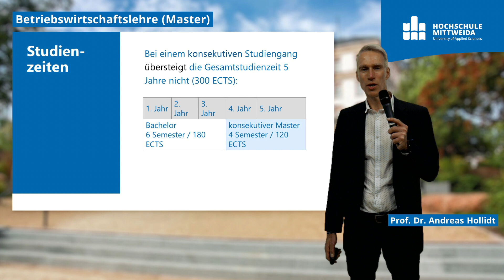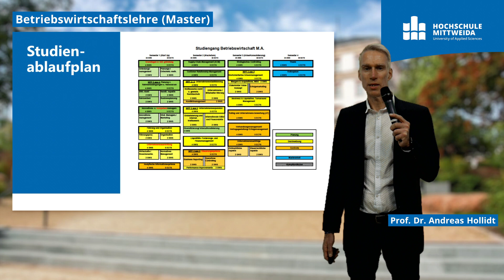Du suchst deinen BWL-Master? Wir helfen dir, dein Praxiswissen zu vertiefen!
Den Master in BWL kann man an fast jeder (Fach-)Hochschule und Universität in Deutschland absolvieren. Warum also ausgerechnet im sächsischen Mittweida? Das erklärt Prof. Dr. Hollidt im Video. Der Masterstudiengang Betriebswirtschaftlehre an der Hochschule Mittweida konzentriert sich auf die drei Unternehmensphasen: Gründung, Wachstum/Reife und Konsolidierung/Sanierung. Probleme und Lösungen der Planung, Durchsetzung und Kontrolle werden in jedem der drei Präsenzsemester anhand der Phasen ausbereitet und an realen Beispielen besprochen. So ist gesichert, dass du nach deinem BWL-Masterabschluss direkt Verantwortung im Unternehmen übernehmen kannst.

Informationen zu unserem BWL-Bachelorstudiengang findest du ebenso auf der Website der HSMW